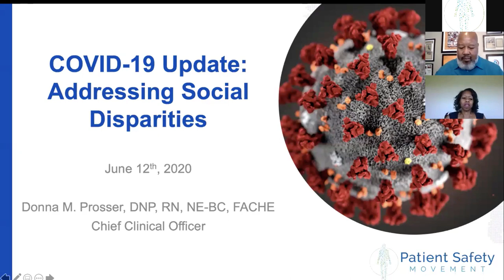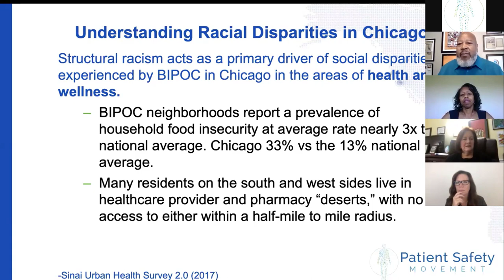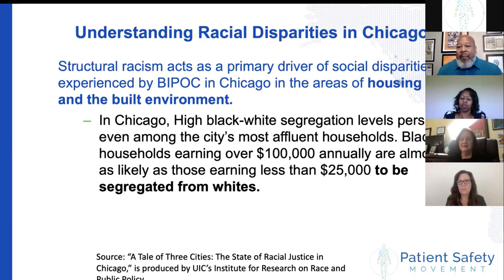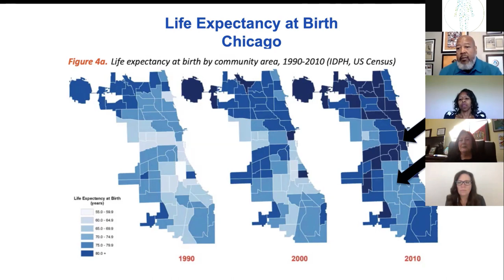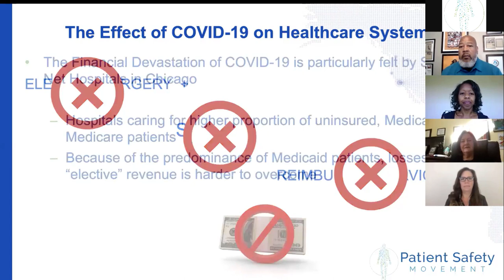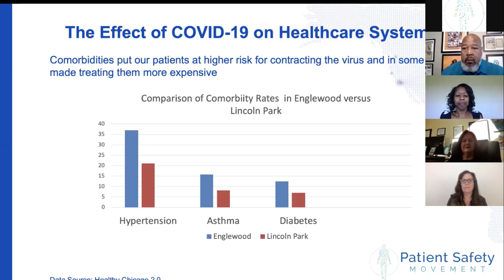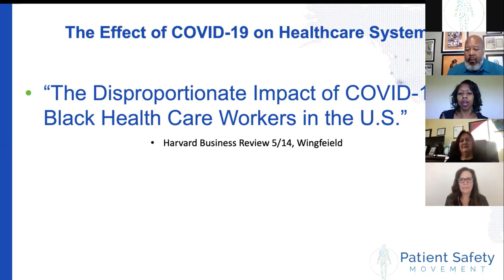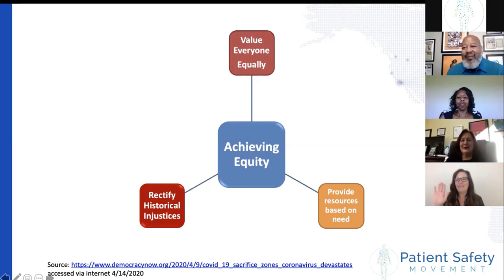COVID-19 Update: Addressing Social Disparities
The Patient Safety Movement Foundation thanks you for your interest in another COVID-19 update webinar. We will continue to create relevant content that we will share with you as new research and updates develop.

Please visit our updated resource page for the latest information and download the presentation by viewing our archive.